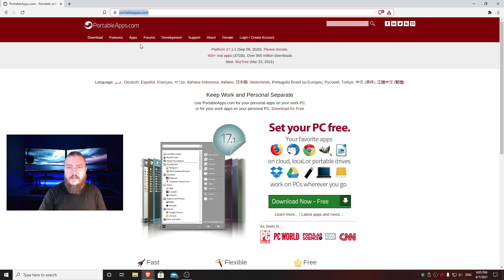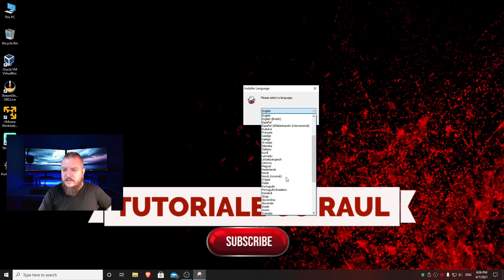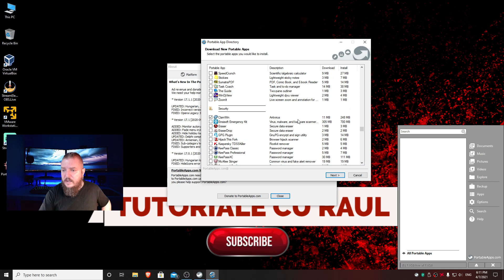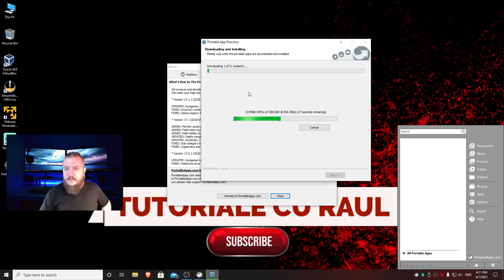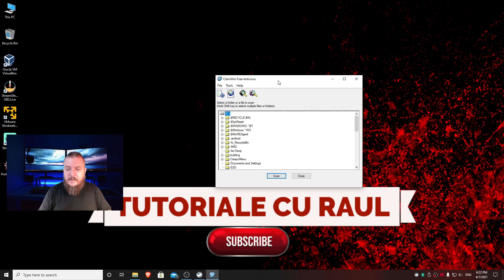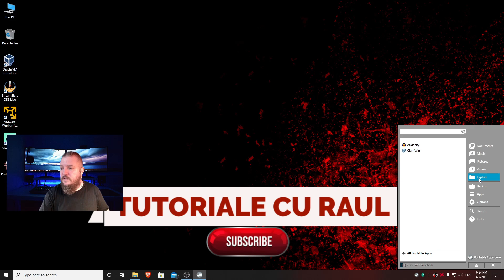Stick USB cu programe UTILE | Tot Ce Ai Nevoie Pe Un Stick USB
Salut, in acest tutorial fac un stick USB cu aplicatii utile in diferite situatii. Poti sa descarci aplicatii portabile pe USB prin metoda prezentata de mine in acest video.
Este vorba despre o platforma care cuprinde o multime de aplicatii portabile, aplicatii realizate cu acordul dezvoltatorilor. Eu voi folosi in acest tutorial Audacity si ClamWin.
Tot ce trebuie sa faci este sa descarci platforma, sa o instalezi pe un stick USB si apoi sa alegi din lista ce aplicatii portabile doresti.